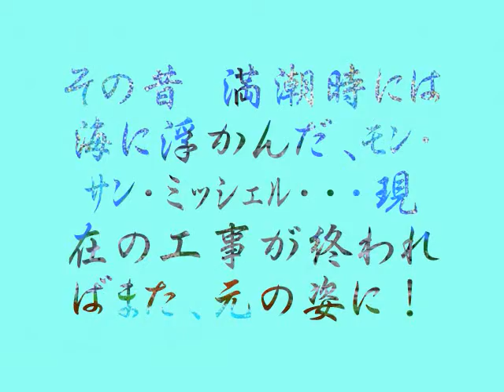ペイント画で描く､世界のあちこち シリーズ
これまでの旅で 出逢った 世界のあちこちの････心に残った 風景を､ペイント画で 描いてみました｡